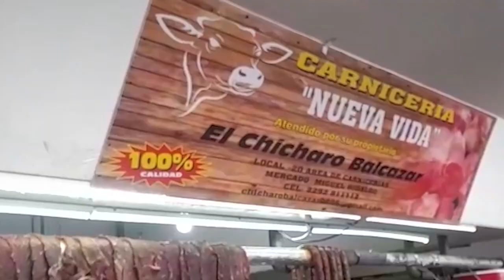Incrementa precio de la carne de cerdo en Veracruz por temporada navideña